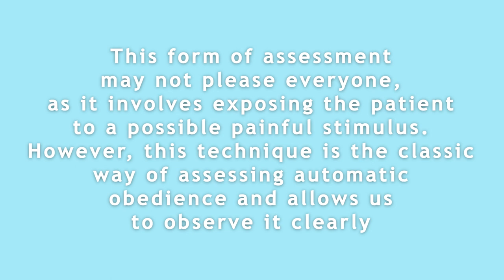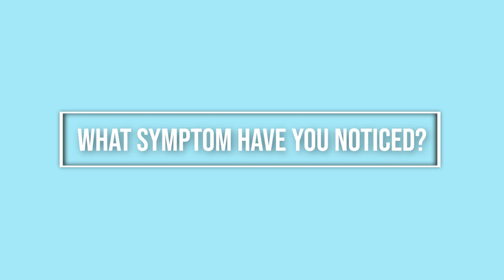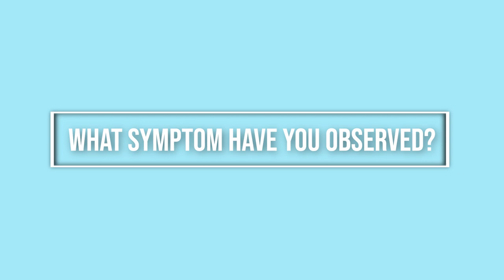Video on behavioral and motor behavioral psychopathology. VOSUK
Main authors: Marian Pérez-Marín, Gemma García-Soriano

Secondary authors: Arnaez Sampedro, Sandra; Baños Rivera, Rosa María; Castilla López, Diana Virginia; Corberán Vallet, Marta; Desdentado Espinosa, Lorena; Escriva
Martínez, Tamara; Folgado Alufre, María; Galdón Garrido, María José; Martínez Besteiro, Elvira;
Mira Pastor, Adriana; Miragall Montilla, Marta; Roncero Sanchis, María; Saman, Yuliya.

Video in which Professor M. Pérez-Marín (Universitat de València) interviews Emilio José Sánchez (actor and student of the Master in Applied Theater of the Universitat de València) who simulates different psychopathological symptoms.  Material elaborated within the framework of the teaching innovation project UV-SFPIE_PIEC-2717801. Coordinators Marian Pérez-Marín and Gemma García-Soriano.